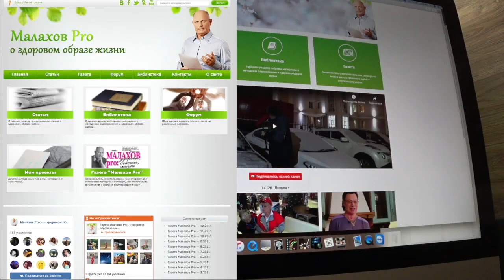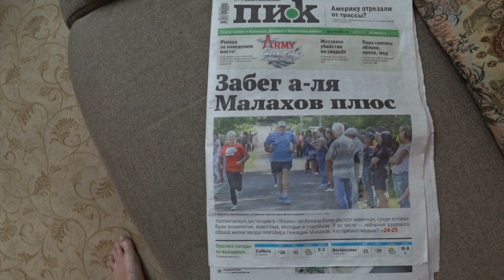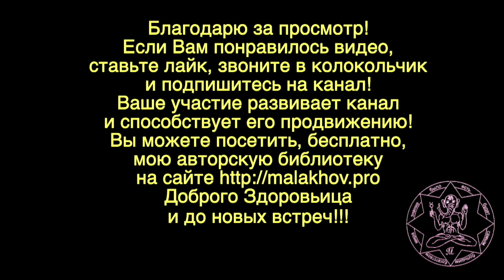ГИРЯ. КУХНЯ. Малахов.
Помимо тренировок, я использую и специальную кухню, чтобы быть лучше и выносливее.
Вот об этом, я подробно рассказываю и показываю. Гиря, гиревой спорт требует высокой выносливости, и для того, чтобы ее повысить я регулярно ем специальные продукты. Они просты, дешевы, доступны и необычайно эффективны. Вот и проверим в начале сентября, так ли это ….